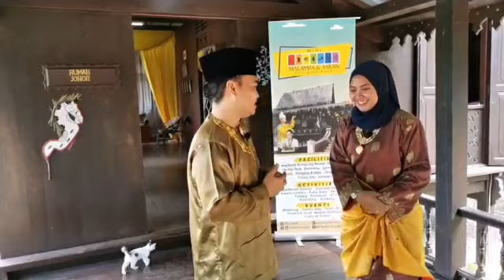PKPB Virtual Live : Budaya & Tradisi Bersama Pak Wan dan Mekja @ Rumah Johor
Budaya & Tradisi MMACP Bersama Pak Wan dan Mek Ja @ Rumah Perak Mini Malaysia & ASEAN Cultural Park

Masakan : Daging Masak Hitam